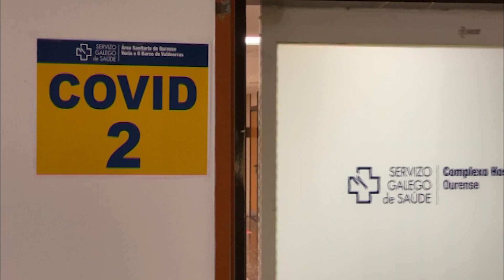Coronavirus en Galicia